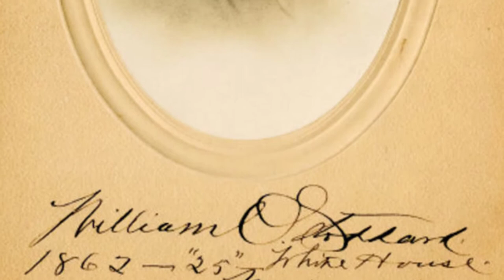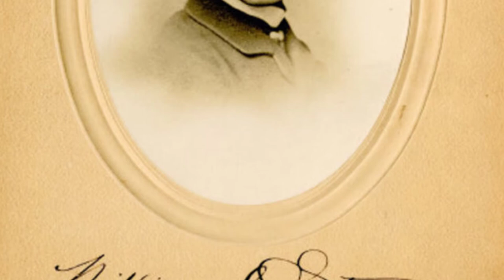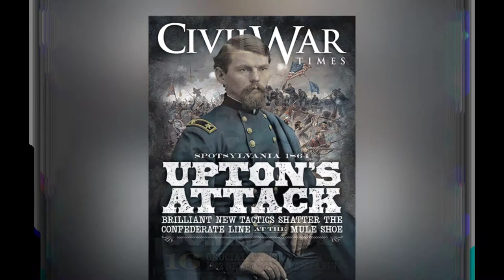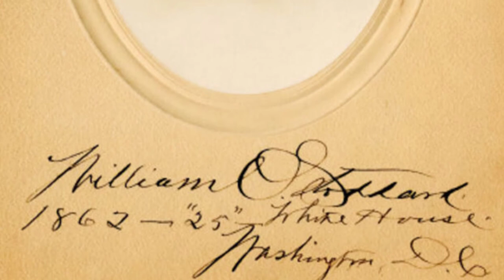What was the reason behind Lincoln's close aides nicknaming him the 'Tycoon'?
This video provides a fascinating look into the lives and experiences of Abraham Lincoln's secretaries, John G. Nicolay, John Hay, and William O. Stoddard, during the Civil War. Through their diaries and recollections, we gain insight into Lincoln's thoughts and emotions during key moments of the war, such as the aftermath of the Battle of Gettysburg and the political turmoil of the 1864 election. Their writings also shed light on the challenges and frustrations faced by the administration, providing a valuable insider's perspective on this pivotal period in American history.